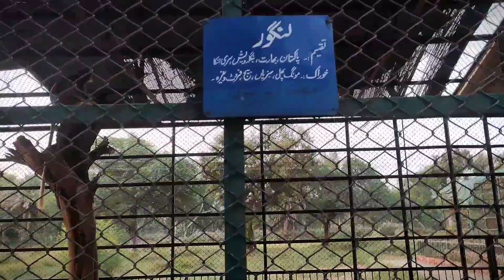Chirya Ghar Of Bahwalnagar 😍chiryaghar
"Embark on a captivating journey through the mesmerizing world of the Maine Bird Sanctuary! Join us as we explore the diverse array of avian species in their natural habitat. From vibrant songbirds to majestic birds of prey, our immersive experience offers a glimpse into the beauty and wonder of these feathered wonders. Come along and discover the tranquility and serenity of nature at its finest. Don't miss out on this unforgettable adventure!"